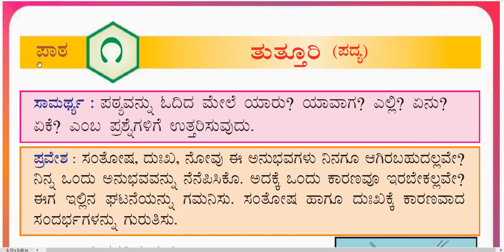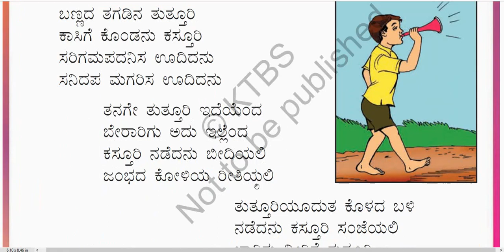3rd Std (Karnataka) Kannada (ಸಿರಿ ಕನ್ನಡ, Savi Kannada) Poem-1 "ತುತ್ತೂರಿ, Tuttoori" :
3rd Std (Karnataka) Kannada (ಸಿರಿ ಕನ್ನಡ, Savi Kannada) Poem-1 "ತುತ್ತೂರಿ, Tuttoori"
Kanndada_ondaneya_padya_ Tuttoori,
# Tuttoori _Kanndada_padya,
# Tuttoori _ mooraneya_taragatiya_padaya,
3rd_Std_Karnataka_Siri_Kannada_Poem_1_ Tuttoori,
third_Standard_Siri_Kannada_First_poem_ Tuttoori